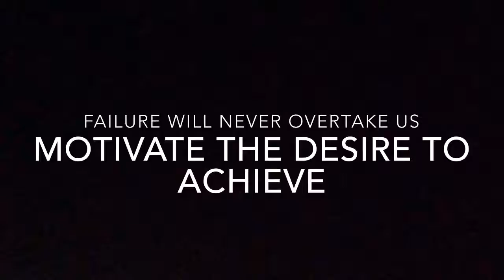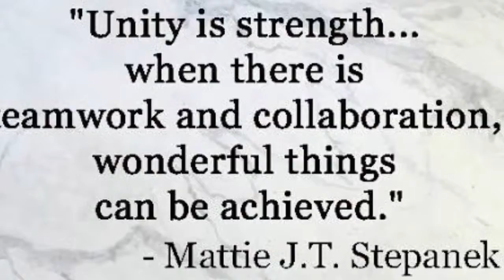PV 1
Our terrific journey time